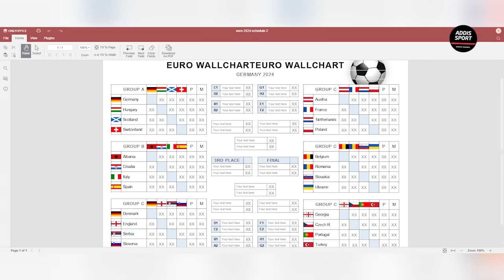ሊጠናቀቁ የሚችሉ የዝውውር መረጃዎች የማክሰኞ ስፖርት ዜና ሰኔ 18/2016 | Mensur Abdulkeni |Alazar |Bisratsport